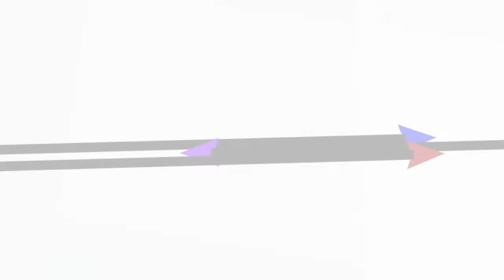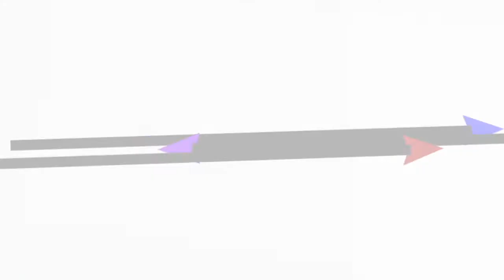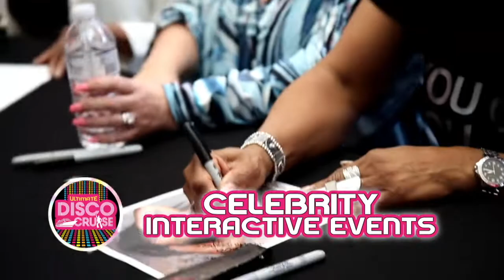All Access Pass with KC from KC And The Sunshine Band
The All Access Pass interviews onboard the Ultimate Disco Cruise really give you the chance to hear amazing stories, straight from the stars themselves!

On our 2022 cruise, we had the chance to sit down with KC from KC And The Sunshine Band.

Celebrate the Greatest Dance Music EVER!

Get onboard the Ultimate Disco Cruise and dance the night away as we hustle back to the late ‘70s and relive everything that made the dance music era such a special time in our lives.